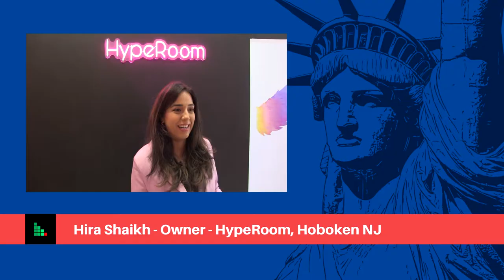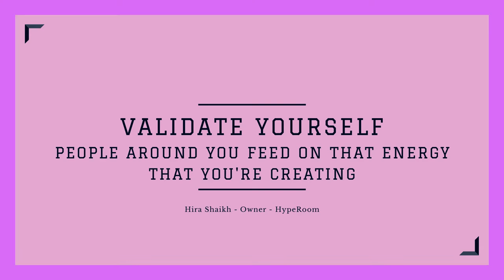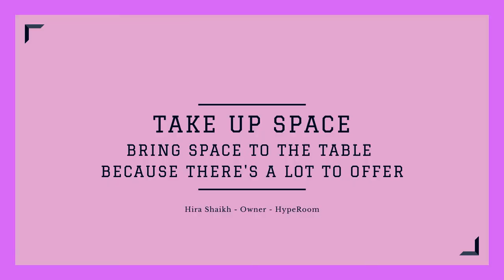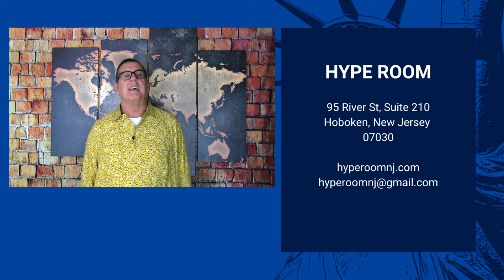HypeRoom - Hoboken's 1st Selfie Room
The Freedom To Capture Your Own Happiness

HypeRoom invites you to the ultimate immersive selfie-room now open in the heart of Hoboken, NJ. Explore over 10+ curated backgrounds for fun photos — ranging in theme from a Cloud Room, to Graffiti Room and much more. Whether looking for a new jaw-dropping selfie, team photos, or a new fun family portrait, HypeRoom has something for everyone!

for more information including answers to FAQ's or use And follow them on social media to stay up to date.

Alternatively, contact Vuitton Travel - New York for assistance.

Distributed by FERSKOV COMMUNICATIONS.